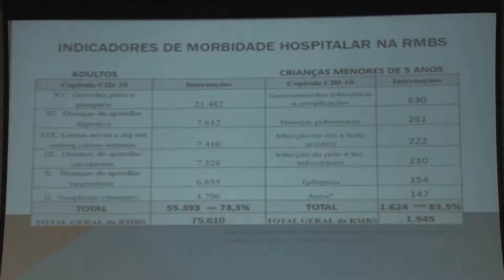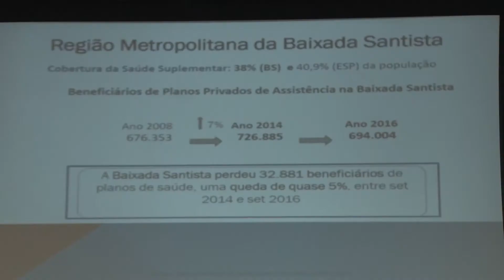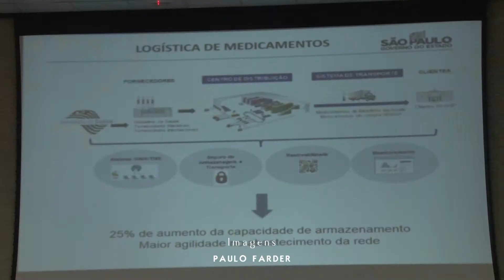Vereador Marcinho participa de gabinete itinerante da Secretaria de Estado da Saúde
Um projeto inédito da pasta que visa estreitar relações entre o gabinete e os gestores de todas as regiões paulistas. Além dos vereadores, participaram também, o prefeito municipal Ademário Oliveira e a secretária de saúde Andréa Pinheiro.